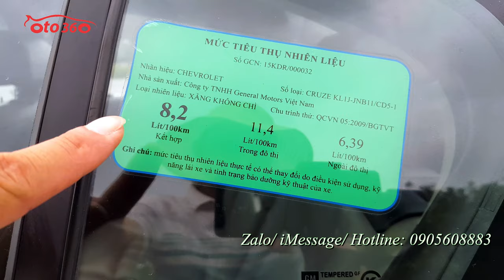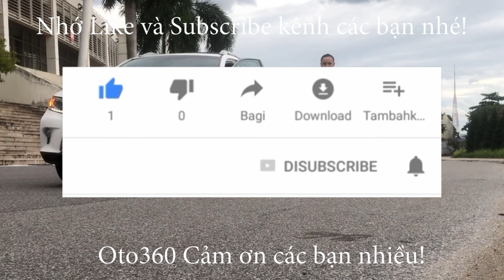Chiếc xe sedan hạng C của Mỹ Chevrolet Cruze LTZ 1.8 AT 2016 tên tư nhân, biển Hà Nội, chỉ 305tr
Bán xe Chevrolet Cruze LTZ 2016, số tự động, Tên tư nhân, biển Hà Nội, một chủ từ đầu. Dàn lốp rất mới.
Bản LTZ là bản đủ số tự động nên xe được trang bị động cơ 1.8 lít, kết hợp với hộp số tự động cùng option như: nội thất ghế da, khóa thông minh, khởi động bằng nút Stas/Stop, điều hòa tự động, cửa sổ nóc, gương kính chỉnh điện, gương gập điện tích hợp xi nhan trên gương, lazang đúc, vô lăng tích hợp các phím điều khiển, kiểm soát hành trình, ga tự động (Cruicontro), cốp điện, hệ thống đèn Auto, đèn tự động sáng theo góc lái, đèn led ban ngày,cảm biến lùi, đã lắp thêm màn Hình Android, camera lùi, camera hành trình, thảm sàn 5D .cùng nhiều tiện ích khác.
Xe đẹp không lỗi, bảo hành bảo dưỡng theo định kỳ tại hãng.